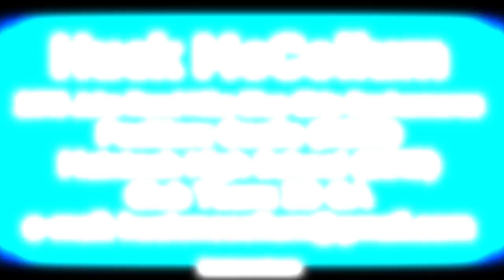Huck McCollum Highlight Reel Jake Reed Summer Nike Blue Chip 2016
Huck McCollum Lacrosse Goalie 2019 Grad Year